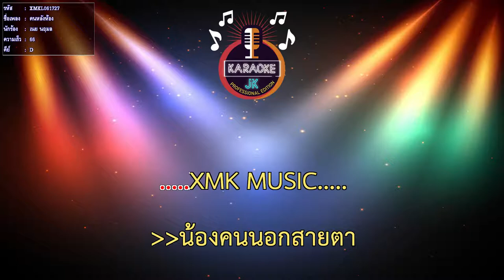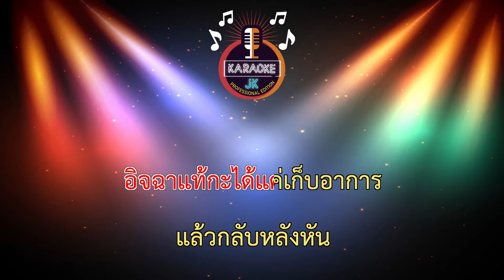คนหลังห้อง (66-D) - เนย นฤมล 【 Cover By คาราโอเกะดนตรีสด 】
เพลง : คนหลังห้อง
ศิลปิน : เนย นฤมล
คำร้อง : สะเลอปี้
ทำนอง : จินนี่ ภูไท,สะเลอปี้
เรียบเรียง : ดรีม ภูไทเร็คคอร์ด
โปรดิวเซอร์ : ภานุวัฒน์ สิงห์สนั่น